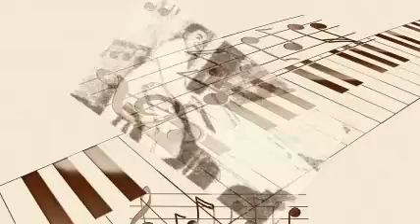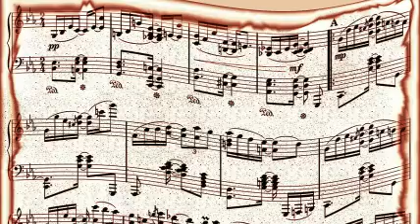Andre Kostelanetz And His Orchestra - Malaguena.Mp3